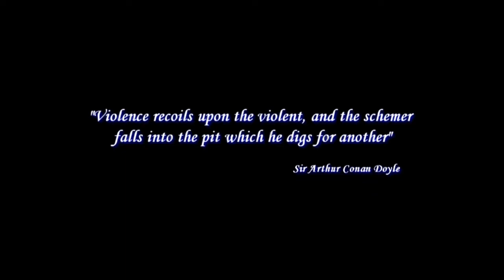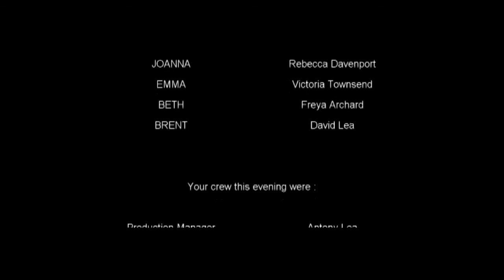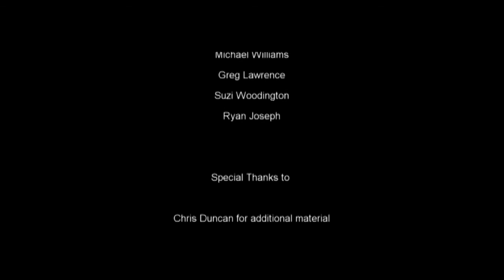High Card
Filmed around 2003, a group of criminals gamble away their ill gotten gains, unaware that in the next room their girlfriends plot a violent robbery to relieve them of their financial burden.

In the boys corner we have David Ackland, James Fisher & Harvinder S. Bhere.
In the girls corner we have Rebecca Davenport, Victoria Townsend & Freya Archard
Refereeing we have the amazing Dave Lea.